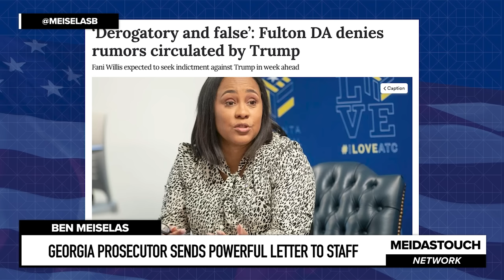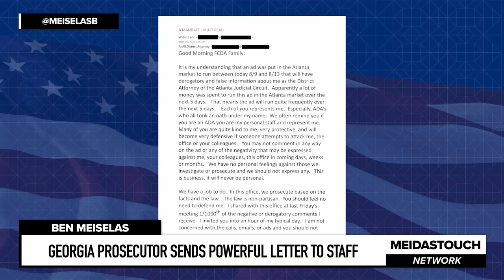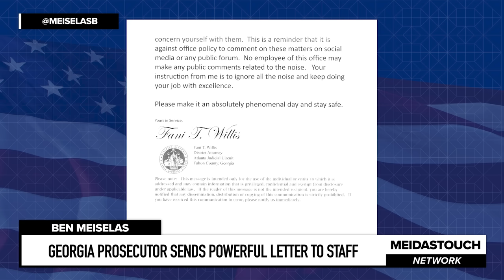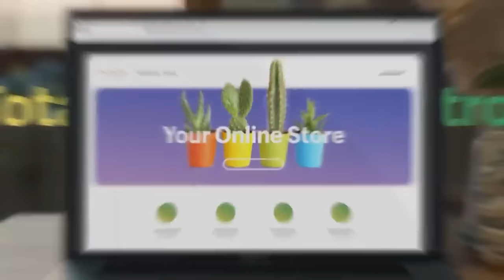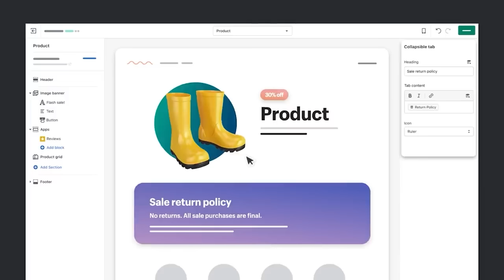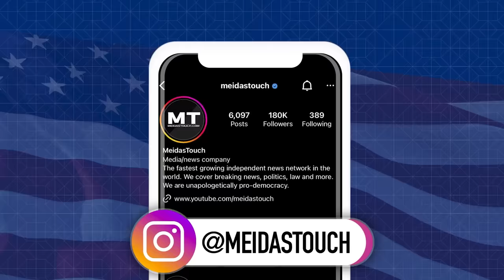Georgia Prosecutor Sends POWERFUL Letter to Staff After Trump Attacks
Fulton County District Attorney Fani Willis sent a letter to her staff addressing the threats and defamatory statements made by Donald Trump as she prepares to indict him.